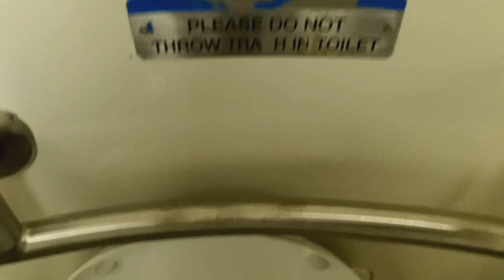MTA Long Island Railroad M7 restroom